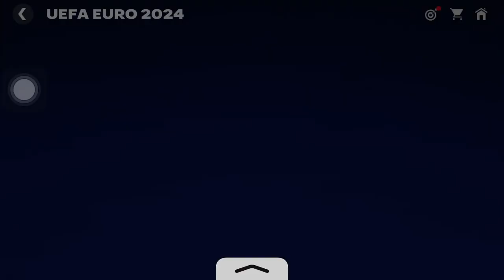19 June 2024